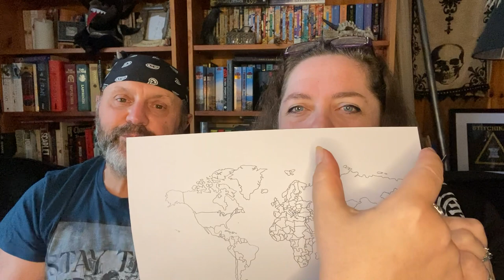Flosstube 30 - A Milestone Reached!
Welcome back to our Flosstube channel and episode 30. We hit the big 1k at last!

What Morti is working on:
3 of Crafts - Night Spirit Studio
Cherith - Textured Treasures
Stitchdoodles 2022 Mystery Advent SAL
Christmas Calories - Sue Hillis Designs
PLUS - Model stitch for Hare Moon Crafts.

John Stubbs' Collection - Badger - Heritage Stitchcraft
Quacker Sampler - Star Parade (Etsy)